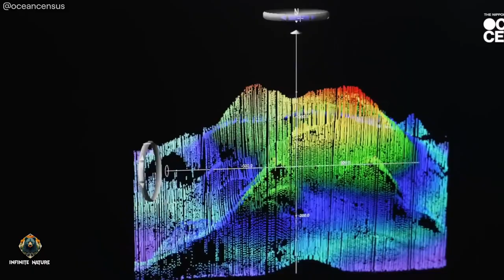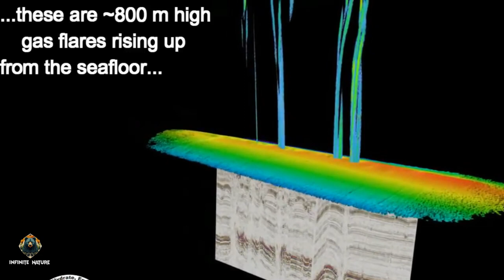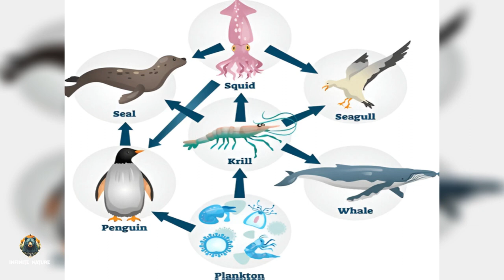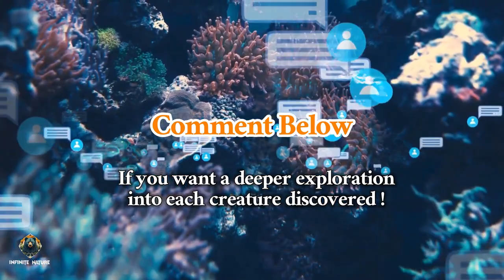Newly Discovered Sea Creatures That Will BLOW Your Mind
Dive Deep into the Bounty Trough: Discover Over 100 New Marine Species!

Join us on an extraordinary underwater journey as we explore the groundbreaking discoveries made in the Bounty Trough off the coast of New Zealand. In this video, we delve into the science behind the recent expedition that uncovered over 100 new marine species, including mysterious star-shaped creatures, unique cephalopods, and resilient corals.

🔍 Key Highlights:
🌊 Expedition Overview: Discover the three-week mission led by Ocean Census, NIWA, and Te Papa, charting the vast, uncharted waters of the Bounty Trough.

🐟 New Species Spotlight:

Star-Shaped Mystery Creatures: Meet the enigmatic new species that could belong to a new genus or taxonomic group.
Unique Cephalopods: Witness the advanced camouflage and bioluminescent abilities of newly identified squid species.
Resilient Corals: Understand the role of new coral genera in forming deep-sea habitats and supporting biodiversity.
Mollusks & Fish: Explore the adaptations of over 40 new mollusk species and three distinct fish species, including a deep-sea-adapted eelpout.
🔬 Scientific Significance: Gain insights into the evolutionary roles and ecological importance of these newly discovered species, highlighting the need for deep-sea exploration and marine conservation.

🧬 Research & Analysis: Get detailed explanations on the genetic sequencing, morphological analysis, and ecological studies conducted on these remarkable discoveries.

Embark on this fascinating deep-sea adventure and uncover the secrets of the ocean. From bioluminescent squid to new coral habitats, explore the incredible biodiversity hidden within the depths of the Bounty Trough.